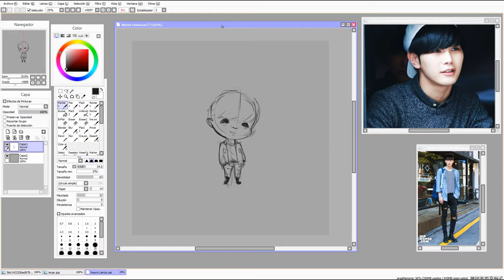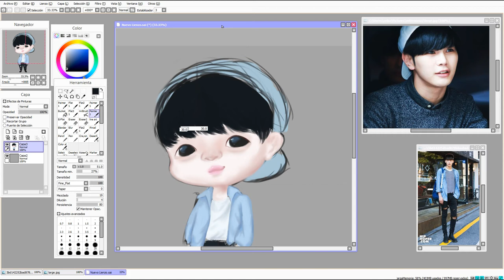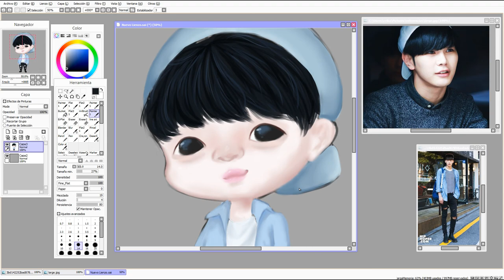SpeedPaint Topp dogg /Hansol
Purple_galaxy  and fans of Topp  dogg

programs: Paint Tool Sai, Camtasia and Photoshop

tablet: Intuos

time: 1H